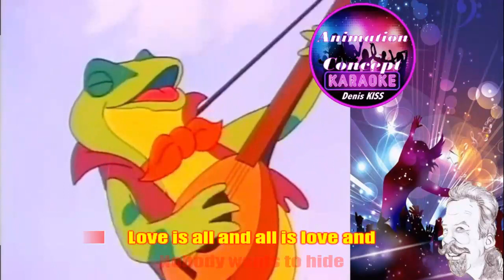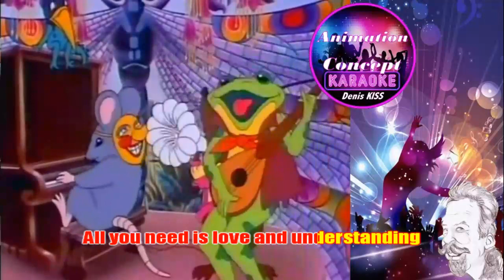Vœux 2022 Concept-Karaoké.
Ah ! si on pouvaient échanger ces années ? MEILLEURS VOEUX A TOUS